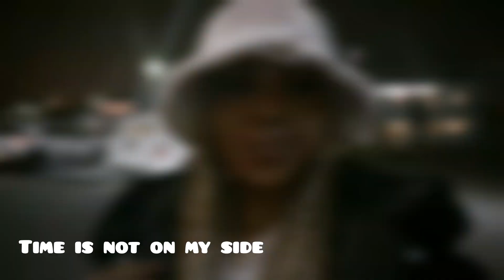I Come Back!!..Vlog - Eastern Cape - My traditional ceremony...South African YouTuber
Hi my love's hope you guys are doing well...♡♡♡

In this Vlog, I'll be traveling to Eastern Cape, and I'll take you guys with me to see a little bit of what's happening during the traditional ceremony and more...stay tuned 😉

Musician: Jeff Kaale